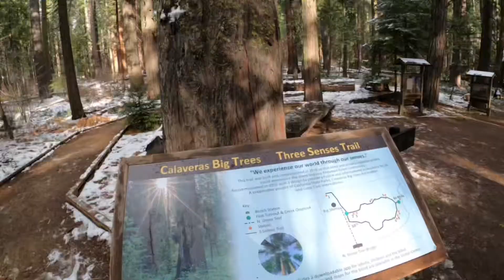Calaveras Big Trees State Park California January 23, 2021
Calaveras Big Trees State Park taking a walk through one of the most beautiful forests in the world during pandemic times life can still be beautiful. 2021